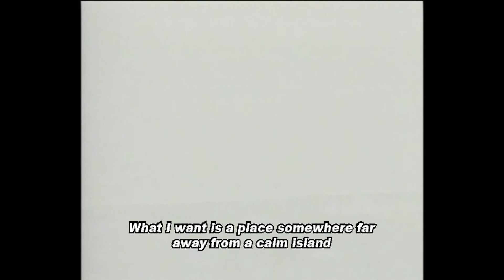The Police - Invisible Sun (Official Video Subtitled)